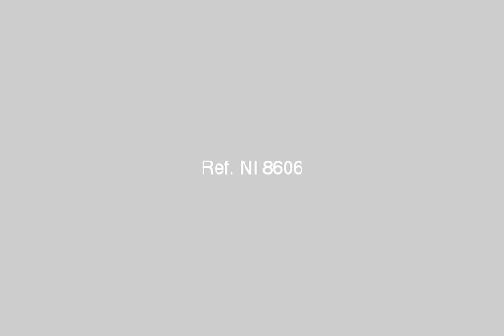Villa For Sale In Palm Hills October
Real Estate Egypt, 6th of October, Sheik ayed: Excellent Unfinished Villa For Sale In Palm Hills Golf ( Land area 2285, Building area 1700, Divided into Basment, Ground Floor, First Floor, 13 Bedrooms, 14 Bathrooms) | عقارات مصر, 6 اكتوبر, الشيخ زايد فيلا ممتازه على المحاره للبيع ببالم هيلز جولف ( المساحه الكليه 2285, المسحه المبنيه 1700 متر, مقسمه الى بدروم و, ارضي واول, 12 غرفه نوم, 13 حمام)